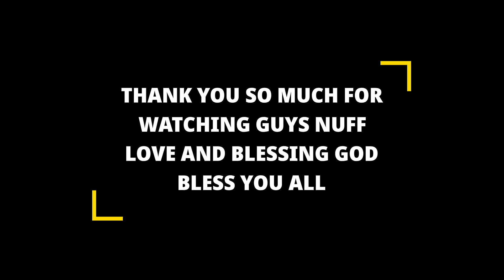EPIC DAY AT THE BEACH WITH THE KIDS